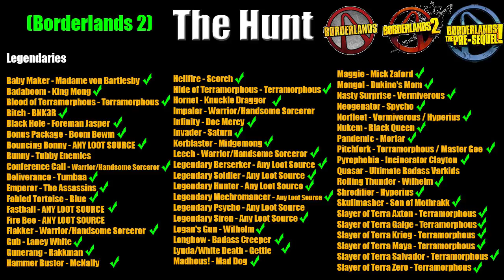Borderlands | The Hunt | Complete Scavenger Hunt | #133 | Tubby Trouble